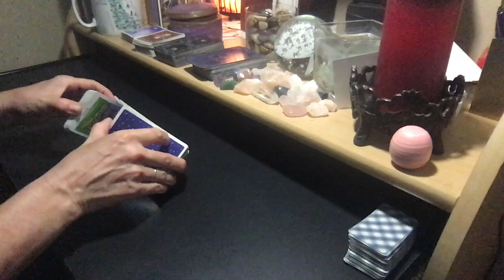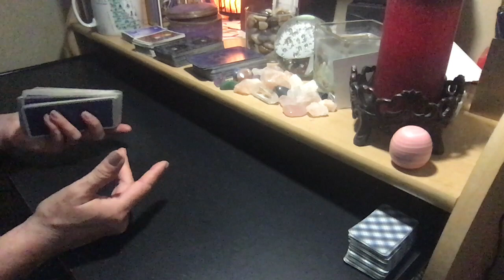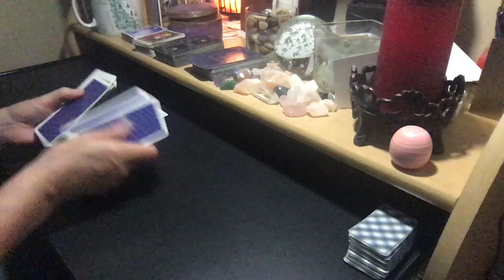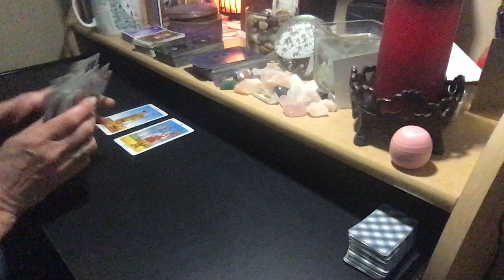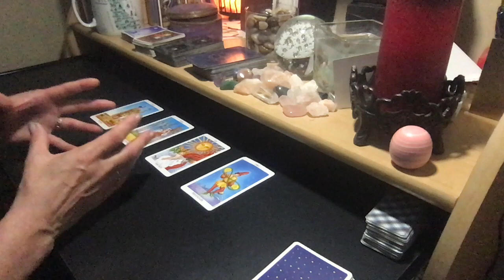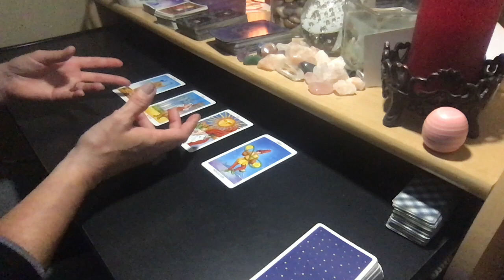2020 GEMINI SUN | CAP MOON #42